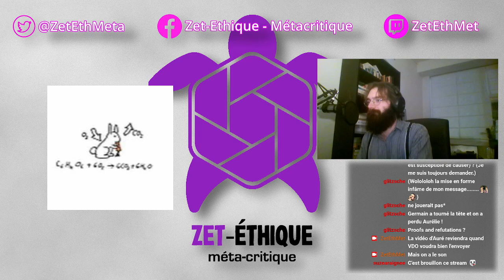Épisode 9 de "Qu'est-ce que la Science?" d'Alan F. Chalmers - CNQT, Gaël Violet et Enthalpiste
Deux de nos membres, Ce N'est Qu'une Théorie et Enthalpiste, se proposent de lire et commenter en direct le livre d'introduction à la philosophie des sciences d'Alan Chalmers "Qu'est-ce que la Science?"

Dans ce chapitre (le 10em) Chalmers développe le point de vue objectiviste qu'il défend et Gaël est venu nous rejoindre pour le commenter. Le chapitre n'était pas très long mais on a pas mal parlé malgré quelque problèmes techniques.